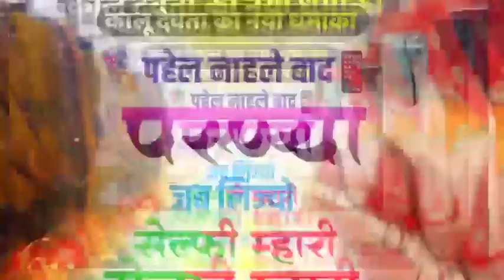पहैल नहाले बाद परण्या// Singer Kr Devta \\ Dj Meena Geet Song \\ New Meena Geet|| हर जगह चल रहा है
Singar Kalu Devta Presents
KR Devta Letest New Year 2023 Song~नया साल का सुपरहिट मीणा गीत~Kalu Devta song !! kalu devta new year hit songs !! new year hit meenageet !! kalu devta happy new meenawati geet !!meena songs !! viral meenageet !! letest new year 2023 meena songs !! kalu devta ne new year pe dhoom machai !! new year DJ songs

KR Devta New Year Meenageet✓✓छोरा म्हारो गिफ्ट नई साल पे देज्या✓✓सिंगर कालु देवता
madhu meena dance।। anita meena dance official || rachna meena dance || sunita meena dance || kavita meena dance ||muskan meena dancer || meena ladies geet || meena ladies dance || meenawati geet